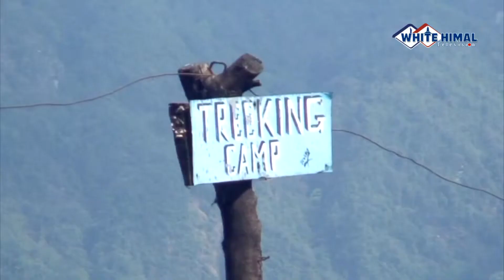Kathmandu Update Episode 10 @ White Himal TV